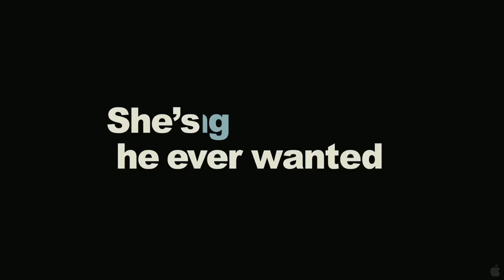Cyrus - Trailer HD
With John's social life at a standstill and his ex-wife about to get remarried, a down on his luck divorcee finally meets the woman of his dreams, only to discover she has another man in her life her son. Written and directed by Jay and Mark Duplass, Cyrus takes an insightful and funny look at love and family in contemporary Los Angeles.